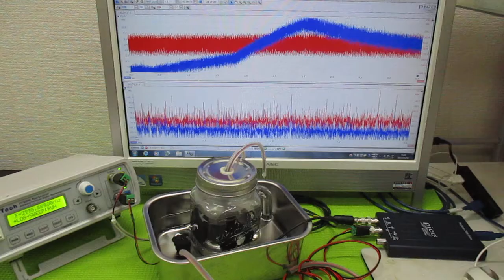超音波の発振制御技術 ultrasonic-labo